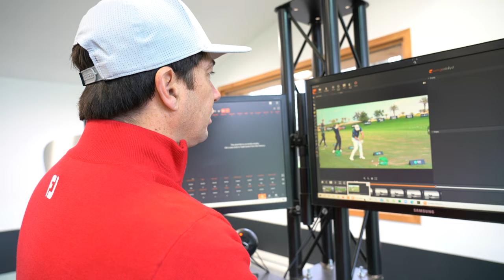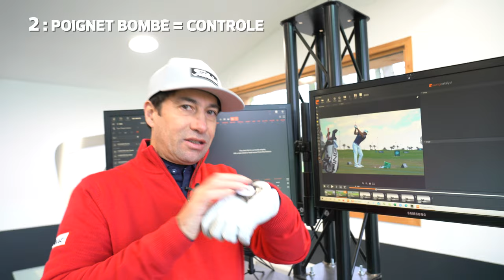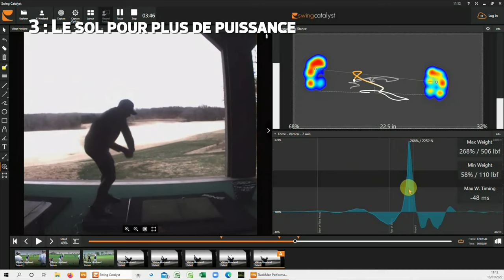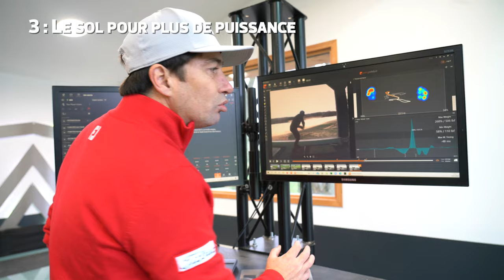Viktor Hovland, 3 CHOSES À RETENIR DE SON SWING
Viktor Hovland est l'un meilleurs joueurs mondiaux à seulement 24 ans. Le Norvégien s'est forgé un swing ultra efficace à l'aide d'une recette qu'on vous décortique dans cette analyse. Guillaume Biaugeaud, le responsable de la JDG académie vous détaille même les 3 points clés de Viktor Hovland que vous pouvez adopter dans votre swing !